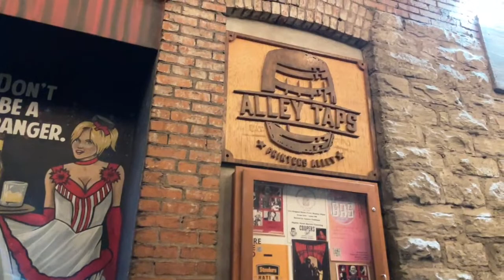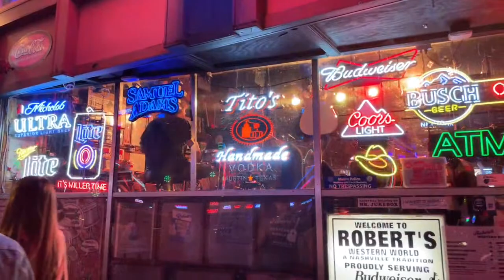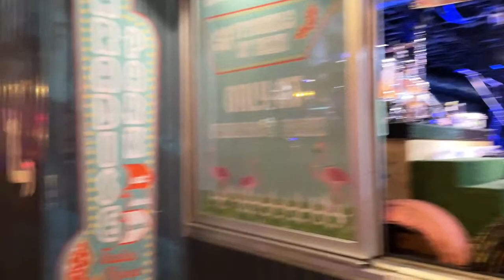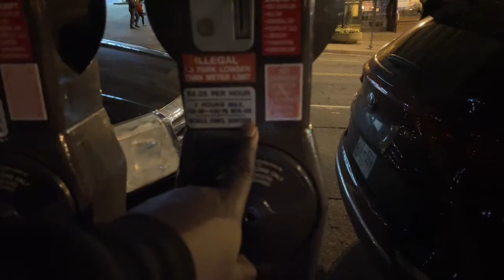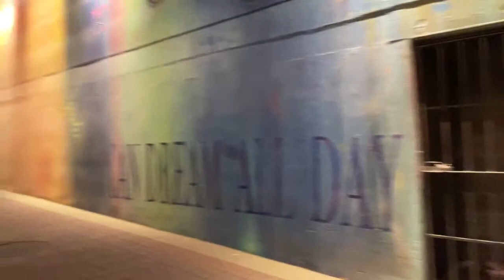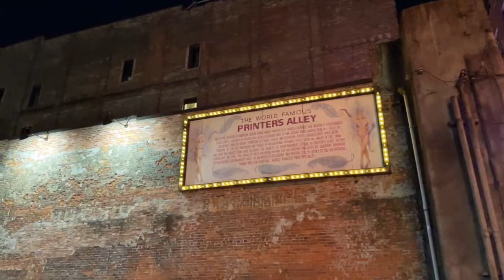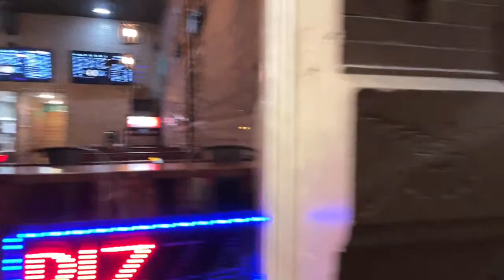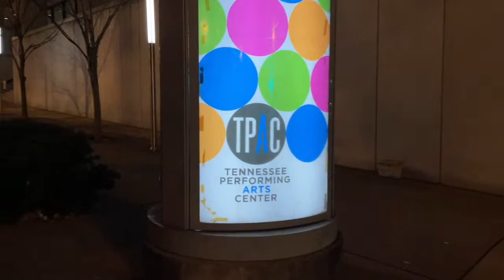NASHVILLE TN DOWNTOWN BROADWAY , PRINTERS ALLEY THURSDAY NIGHT WALK TOUR VLOG11/18/2021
Hi, I'm Pierre, a regular vlogger who live streams Nashville, Tennessee mostly Broadway downtown nightlife (streets, inside bars, rooftops, live music, night clubs, etc). I make hundreds of videos like this. Welcome to the channel! If you are new,  welcome to Nashville, Tennessee. I love vlogging here, and thank you for tuning in! I'm just a  cameraman and success here can't be done without you.
Ideal schedules when I go on live usually Wednesday-Saturday night between 8pm-10pm . Sometimes Sunday. I will like to take Monday and Tuesday night off unless there are events/activities those nights are usually slow in Nashville. I also do driving videos, bike, scooter, and I do other areas as well besides downtown.

 Please support me and this channel:
Most of my videos are free due to copyrighted songs.
Live Chat replay maybe unavailable after live stream if I have to make post edits. (Trim part of the video, remove or mute copyright music) . If I missed you on the live it’s not on purpose and I do re watch the live and read the chat.

Speaking of chat, Please be respectful to others. I do not wish to censor anyone. As much I love, and want you all to be part of the channel, I have a zero tolerance policy for any rude or disrespectful comments. I will block, and ban anyone who is rude to me or others on this channel. Thank you!

 I will like to keep it as family friendly as possible but I never know what people on the streets will say or do on camera 😂.
 If you interested in becoming a Mod on the channel. I prefer you to be active on the channel for at least a month to try make it fair for everyone.

I'm also a wedding videographer/photographer so please spread the word , I travel , I love doing weddings.

When more people tune in, it will make this more fun, and motivities me as well. Again, I need you, every single one of you 😎. We are vip . Very important people on this channel.

A SPECIAL THANKS TO SOME OF THE FOLLOWING REGULAR ACTIVE VIEWERS WHO BEEN ON THE CHANNEL SINCE VERY BEGINNING THANK YOU SO MUCH , AND THANK YOU TO ALL NEW FRIENDS : J.E.S. PRODUCTIONS,AUSTIN LOPEZ,SCOTEEE,TONY DIAZ, JUSTABRITISHCOWBOY,T&ME TV, NASHVILLE SCANNER,TRICKK GRAY, LIESANDPOLITICS,
THE SUNKENGRAVE , LYNNDA&DONZO P, AMY CLARKE, ROGER, GREG GROSS, TERRY&BERVERLY, WILLA, FINISHER3X, NATHAN DEWITT, NMGREENFIELD, ARMANDO VAZQUEZ,CLO PRODUCTIONS,ROB BATES,TROY VINEYARD, MARK ANZALONE, LOKO CUSTOM, ALEX NIKOLOUDIS. AND THANK YOU FOR THE SILENT VIEWERS I LOVE YOU ALL. SHOUT OUT TO ALL NEW FRIENDS FROM CANADA 🇨🇦 WELCOME.

3-Axis Gimbal Stabilizer
3-Axis Gimbal Stabilizer for Smartphone - Hohem Lightweight
I live stream on Apple iPhone 12 Mini Verizon.
128GB, Black - Fully Unlocked (Renewed)

Nashville The Gulch
Nashville Tennessee Second Ave
NASHVILLE TN LIVE, nashville tn at night, nashville tn night life, nashville tn bars and clubs , Nashville Tennessee live bands, Nashville Tn music city,